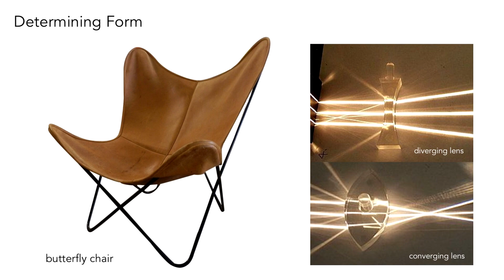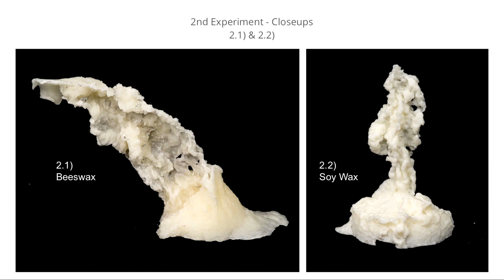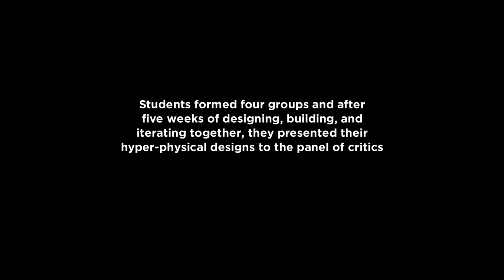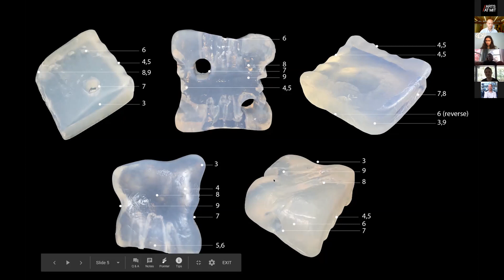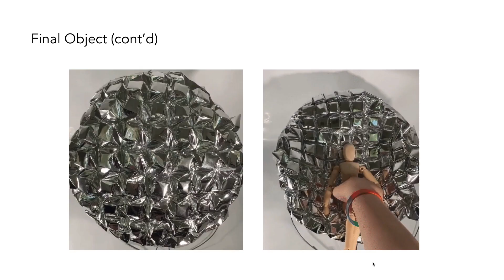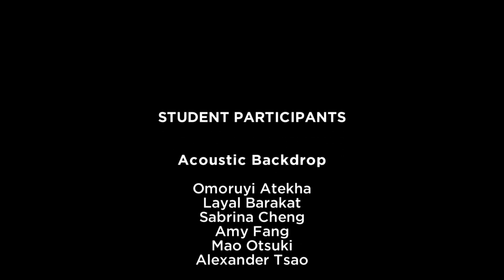4.022 Design Techniques and Technologies: Thinking through Making with Thomas Heatherwick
In Spring 2020, 4.022 Design Techniques and Technologies: Thinking through Making includes a design challenge with Thomas Heatherwick, 2020 Recipient of the Eugene McDermott Award in the Arts at MIT.

This design studio, a foundation course for SA+P’s Minor in Design, introduces students to the creative design process through acts of making and breaking. Engaging questions of material and fabrication research, students investigate material properties and behaviors, emergent principles or patterns, or geometric transformations to produce variable outputs in response to calibrated inputs.

The design challenge began with precedent research around affects and emotional embodiment to expose students to the wider discourse and history of design and Heatherwick Studio’s creative approach. Engaging Heatherwick’s ideas of the hyper-physical as a means to compensate for the hyper-digital, students were invited to facilitate an articulated form of human connection and interaction that transformed a public space, fostered re-engagement, or changed human interactions within the space.

When confronted with the global pandemic that curtailed human physical interactions and activity, the second-half of the term moved online and the investigations into hyper-physicality and togetherness also considered connections in a space of more than three dimensions and bridging points within an entity such as a network. Students assembled into teams tasked with producing a form of hyper-physical connection among their team members or the broader world. Teams designed soap shaped to promote sensual and playful interaction between object and user; interactive acoustic backdrops for personalized multimodal audio-visual environments; experiential mapping to understand one another’s physical lives; and transformable furniture to encourage self-expression in one’s home environment and as an online backdrop.

Thomas Heatherwick and Stuart Wood, Partner and Group Leader at Heatherwick Studio, presented to students and conducted interim and final reviews with MIT instructor Jeremy Jih for students in the course 4.022 via Zoom.

Produced by MIT Video Productions and the Arts at MIT